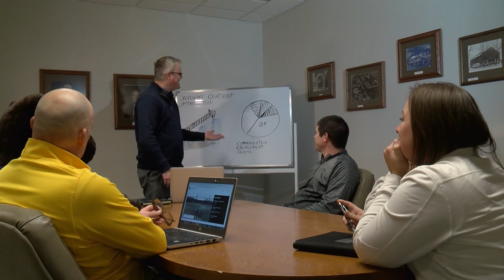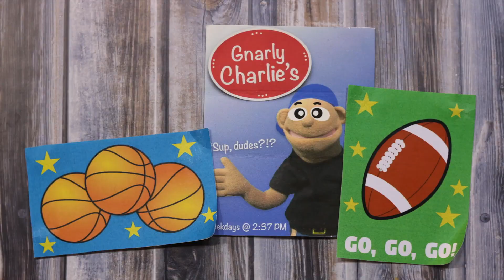The Beaver Playbook 4-3-23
Austin West and Brandon Patten discuss BVU's spring sports, rank the best uniforms on campus, and talk with BVU Stunt Coach Kezia Molinsky